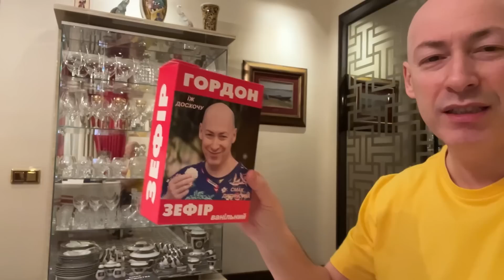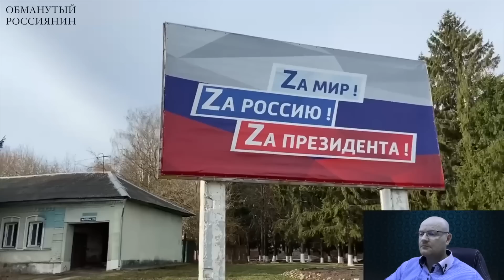😆Ржака. №49. Обманутый россиянин. Птицы склевали асфальт, свежее пушечное мясо, жизнь в кредит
Найден идеальный подарок для ватников, которые голосуют за Путина, потому что он вытащил страну из девяностых, оказалось, что в  Швеции таких туалетов, как в России, нет,
по телевизору рассказывают, что дороги плохие, потому что асфальт склевали птицы, а российская власть продолжает воспитывать пушечное мясо

Перевод в евро можно сделать здесь:
HORDON DMYTRO
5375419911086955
Swift code: UNJSUAUKXXX
Kyiv, Ukraine